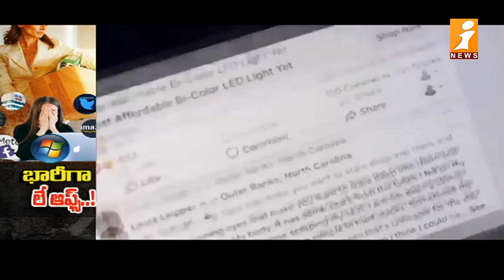భారీగా సాఫ్ట్ వేర్ ఉద్యోగుల తొలగింపు... | Layoffs in Top Tech Companies | Around The World | iNews